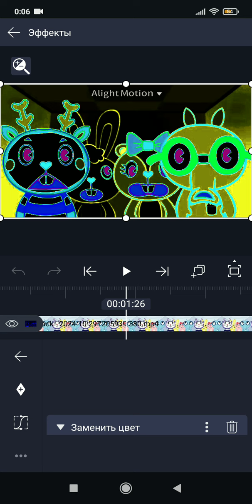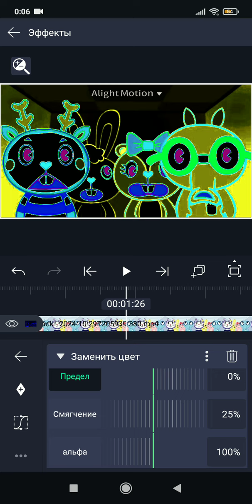How To Make Clearer Gradient Map On Alight Motion